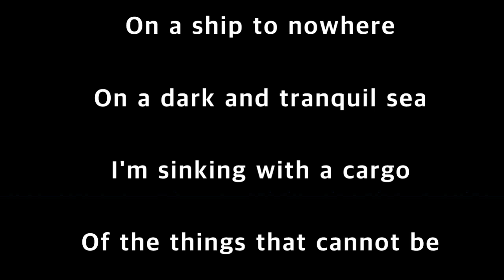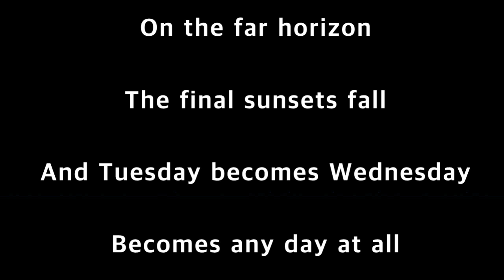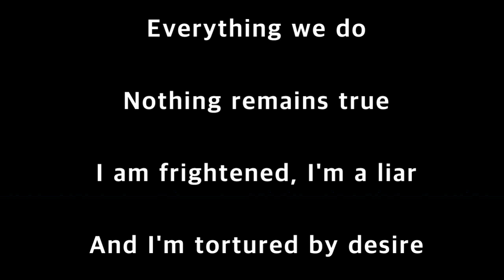OMD (Orchestral Manoeuvres in the Dark) - The Black Sea (1996) Lyrics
OMD (Orchestral Manoeuvres in the Dark) - The Black Sea (1996)

Written by Andy McCluskey & Stuart Kershaw